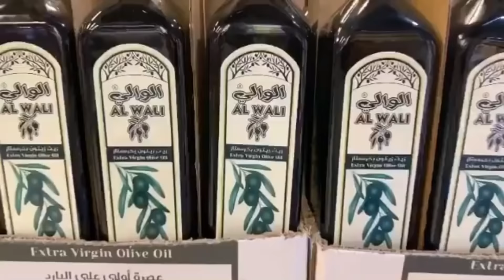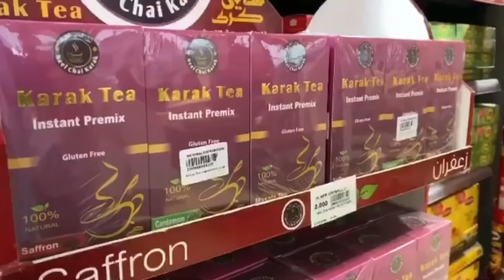هذي النتيجة لما شباب يواعدوا شخص🤣🤪وليد_راموس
سلام عليكم. حبيت اشكركم على الدعم الكبير الي تقدموه لي في هذي الفترة شكرا للجميع.
اليوم عددنا(65000اخ واخت)🙂
حسابات الشباب ادعموهم: